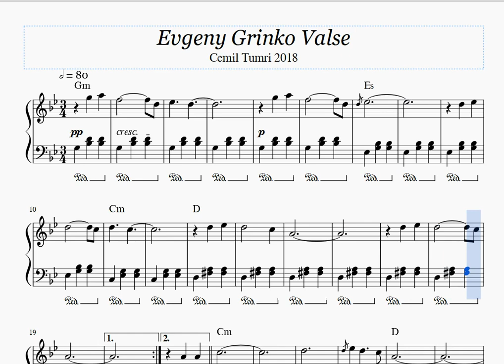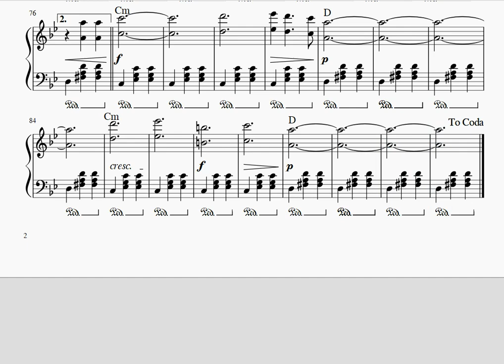Evgeny Grinko Valse Piyano